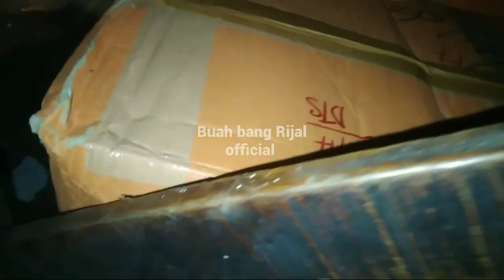HARGA BUAH MANGGA HARUM MANIS MULAI MENAIK ‼️